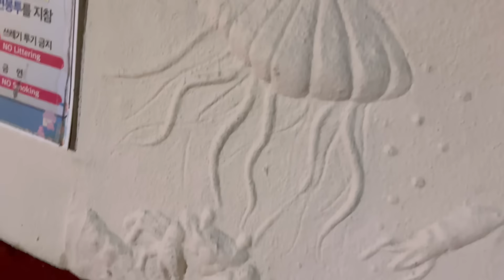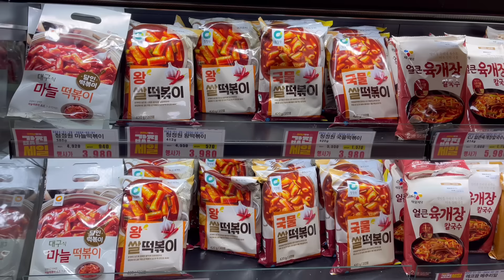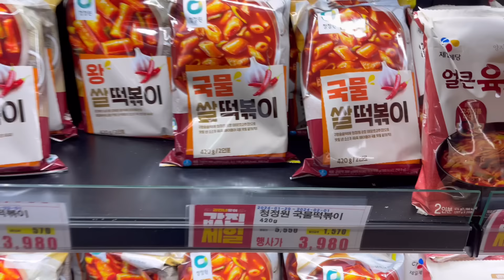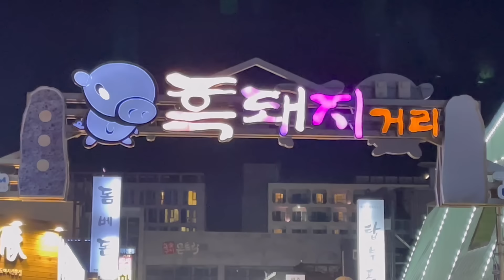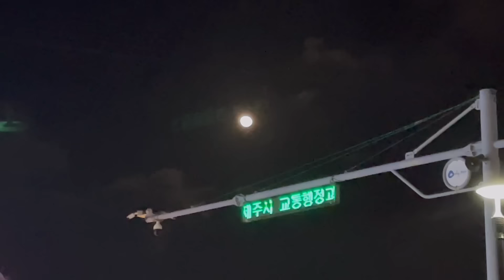Vlog de caminhada noturna no mar da ilha de jeju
Aprecie a vista noturna do mar na ilha de jeju